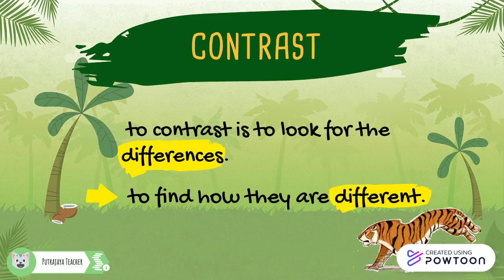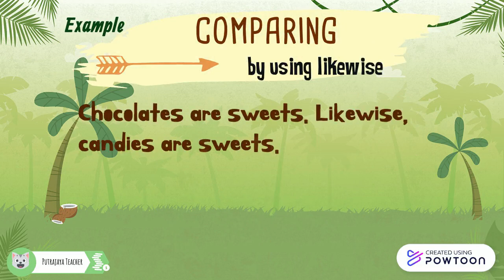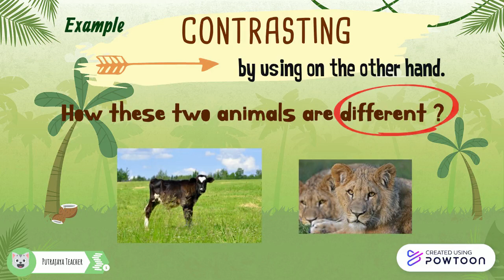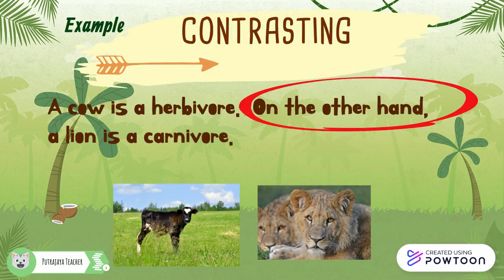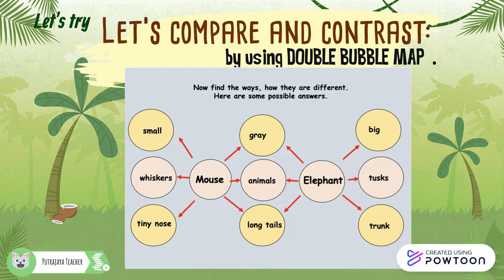English Year 6 Page 78 Unit 8: How The Tiger Got Its Stripes (Writing Similarities & Differences)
SKILL : WRITING (SIMILARITIES & DIFFERENCES)